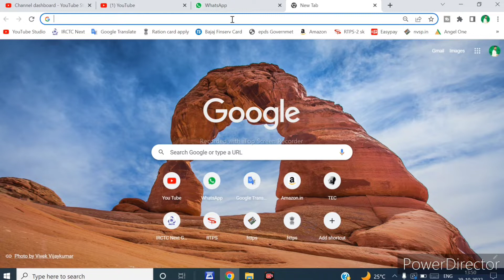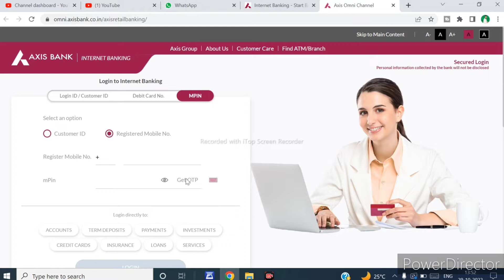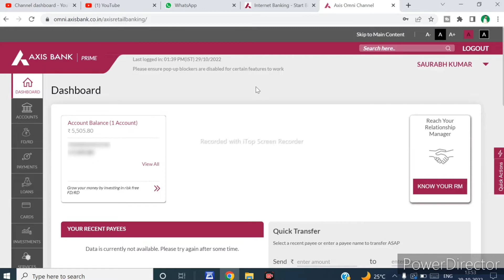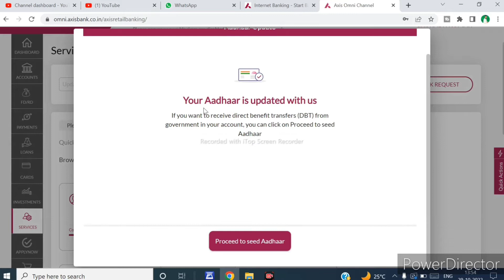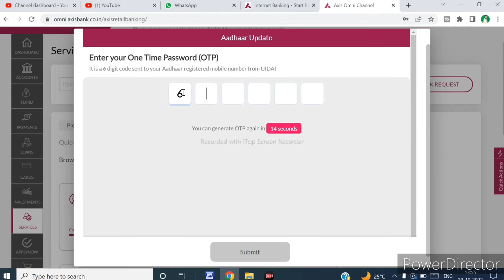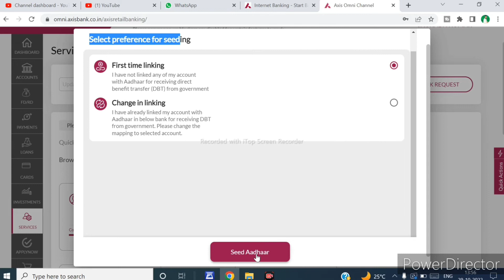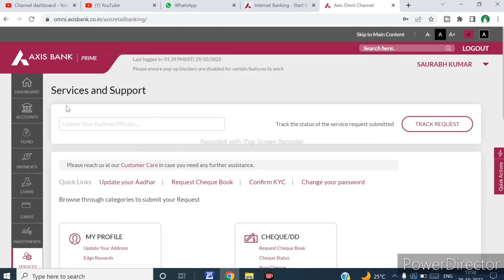Axis bank me aadhar card link kaise kare | how to link aadhar number with axis bank account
Digitek DTR 550 LW (67 Inch) Tripod For DSLR, Camera
Boya BYM1 Omnidirectional Lavalier Condenser
Tygot Adjustable Aluminium Alloy Tripod Stand Holder
HP 15 11th Gen Intel Core i3 15.6 inches FHD Laptop

Saurabh Raja
From - banka Bihar(India)